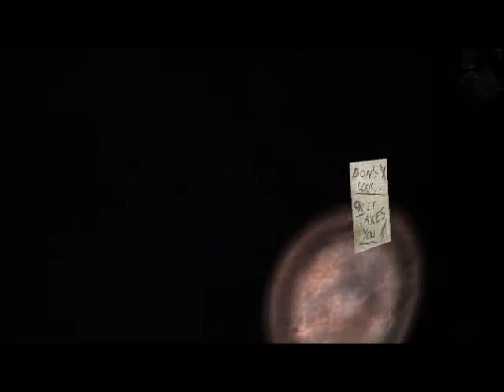Slender: RUUUN!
Hello, a video of the game Slender. Its a scary game were you have to collect notes that re randomly placed around the map whilst you are being followed. I hope you like it. Enjoy !